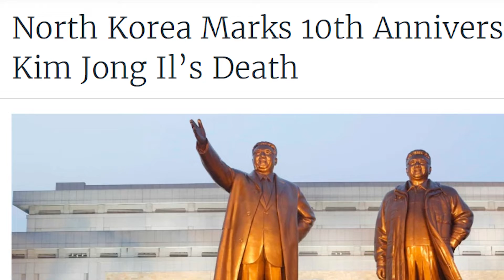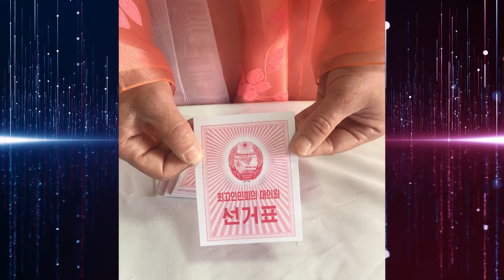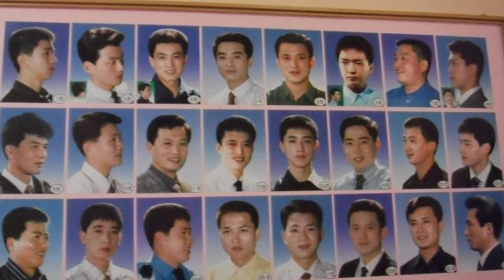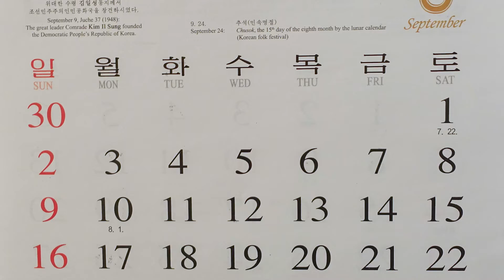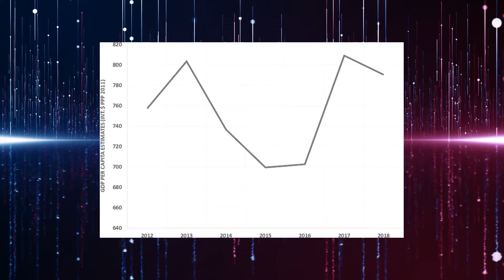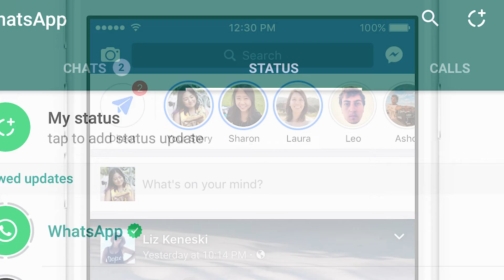नार्थ कोरिया के अजीबो गरीब नियम | North Korea Rule In Hindi | North Korea Rules And Laws 2022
नार्थ कोरिया के अजीबो  गरीब नियम | North Korea Rule In Hindi | देख लो, नॉर्थ कोरिया में क्या क्या होता है? | Crazy Laws That Only Exist In North Korea | North Korea’s Insane Rules & Regulations by Kim Jong Un | Case Study Hindi | नार्थ कोरिया के अजीब गरीब नियम | North Korea Rules And Laws | Kim Jong-Un Rules | नॉर्थ कोरिया के सबसे घटिया कानून ! Kim Jong-un North Korea Laws ! North Korea rules | Kim Jong Un | North Korea rules and laws | Documentary | वनइंडिया हिन्दी

Know all about North Korea's rules & regulations imposed by Kim Jong Un in detail with this Hindi video. Here I have gathered as much information as I can and explained the dictatorship of North Korea's leader.

North Korean monarch Kim Jong Yun has made the life of people in his country hell with his bizarre rules. At a time when the world is progressing towards better living conditions, North Korea on the other hand is living in the dark ages ever since Kim Jong started ruling this country.
एक तरफ दुनिया को बेहतर बनाने की कोशिश की जा रही हैं, वहीं कई ऐसी जगहें भी हैं जहां मानवाधिकार भी जीवित नहीं हैं यहाँ कोई बिना इजाजत के सांस भी नहीं ले सकता । उत्तर कोरिया भी एक ऐसी ही जगह है जहाँ के लोगो के ये भी नही पता होता कि बाहर दुनिया में क्या हो रहा हैं। तानाशाह किम जोंग उन की क्रूरता ने नार्थ कोरिया को बना दिया है इसे धरती का नर्क

This video is all the facts about North Korea's rule in Hindi that you don't know.